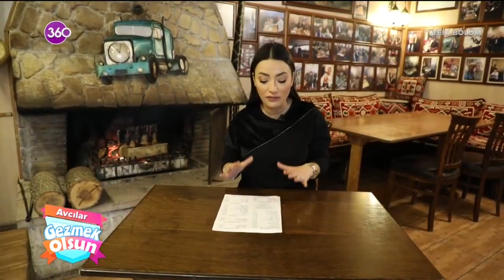Gezmek Olsun - Avcılar - 20 11 2021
Gezmek benim işim diyen Yıldız Yakar yola koyuluyor... Yıldız, İstanbul Avrupa Yakası'nda Avcılar ilçesinde, pazar esnafı ve pazarı ziyaret edenlerle sohbet ediyor... Ve nefis bir kebap sofrasına oturuyor!